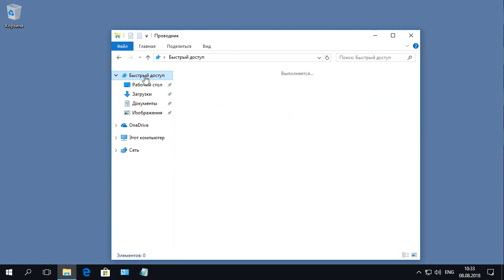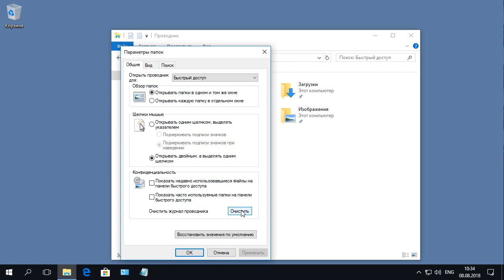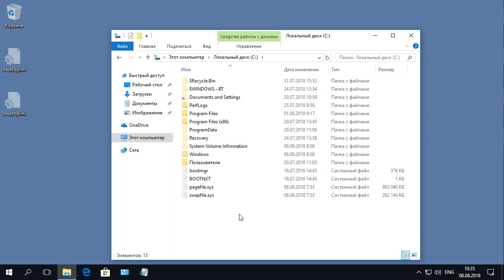Windows 10. Включаем отображение скрытых папок, файлов и расширений файлов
В данном видео показано как включить отображение скрытых папок, файлов и расширений файлов. Также показано, как отключить отображение последних используемых файлов и часто используемых папок.

Внимание: любые действия с системными файлами могут привести к полному выходу из строя вашей операционной системы!